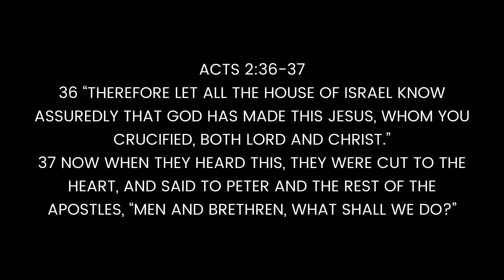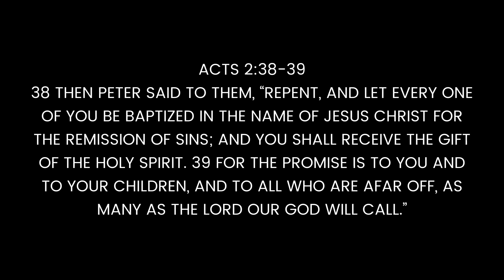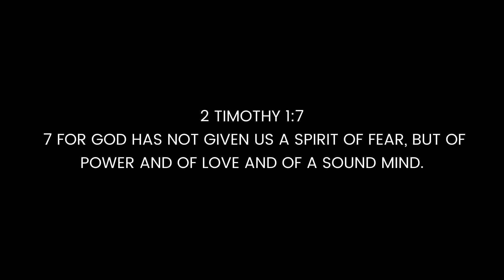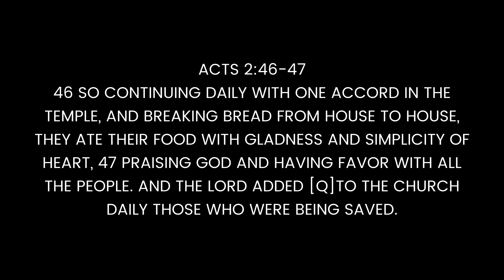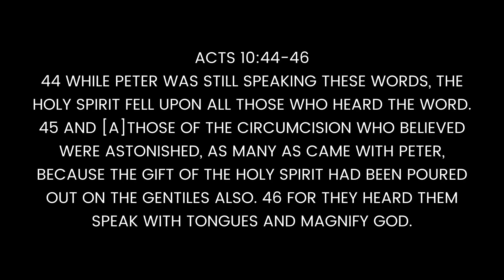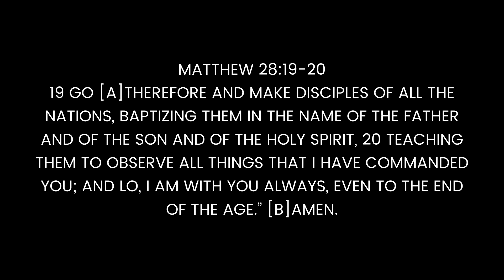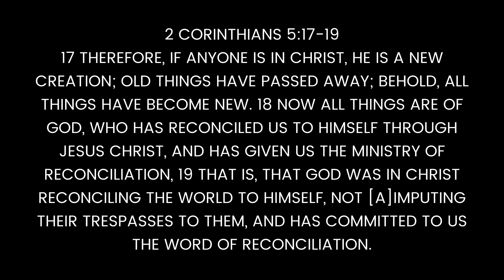Sermon "Post Pentecost - I Win Souls" | 6 June 2021 | Zoom Service